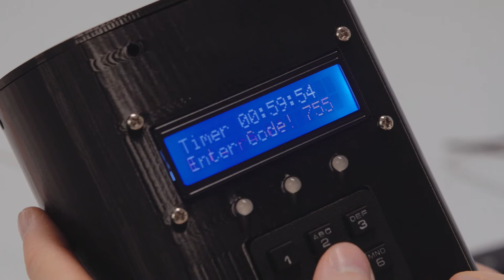AMP Tomorrow Maker 2106 - Michael Milford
Realising that the majority of maths programs were not reaching disengaged students, Michael created Maths Thrills, a program that uses popular entertainment to make mathematics a fun, daily part of everyone’s lives.